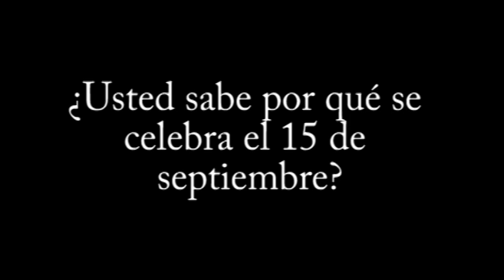independencia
La independencia en Guatemala